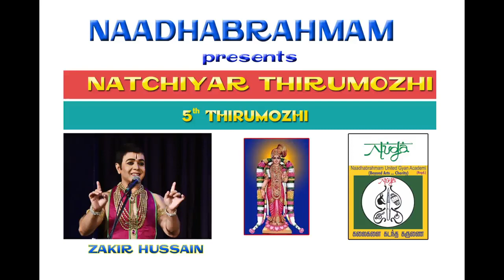NAADHABRAHMAM/NATCHIYAR 5thTHIRUMOZHI/Pasuram-5/ZAKIR HUSSIN/NUGA/ANDAL/எத்திசை /18.12.2020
எத்திசை யுமம ரர்பணிந் தேத்தும் இருடீகே சன்வலி செய்ய,

முத்தன்ன வெண்முறு வற்செய்ய வாயும் முலயு மழகழிந் தேன்நான்,

கொத்தலர் காவில் மணித்தடம் கண்படை கொள்ளு மிளங்குயி லே,என்

தத்துவ னைவரக் கூகிற்றி யாகில் தலையல்லால் கைம்மாறி லேனே